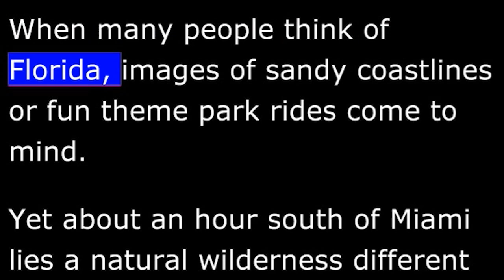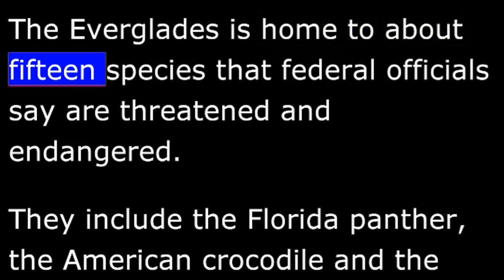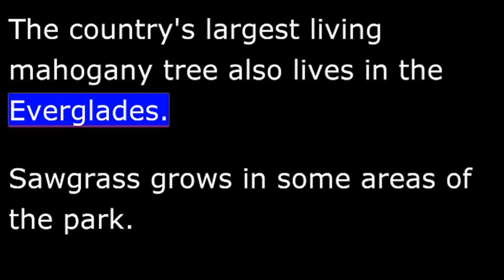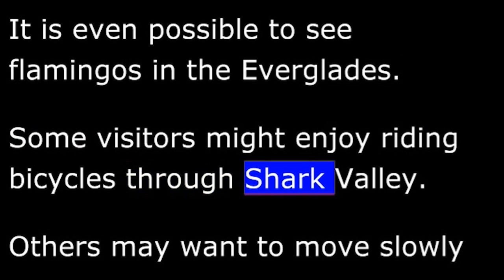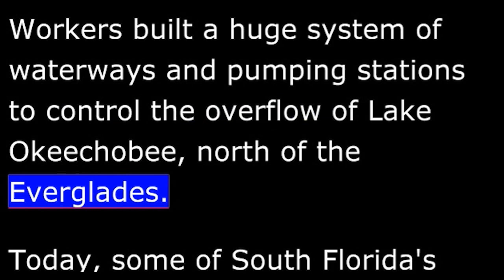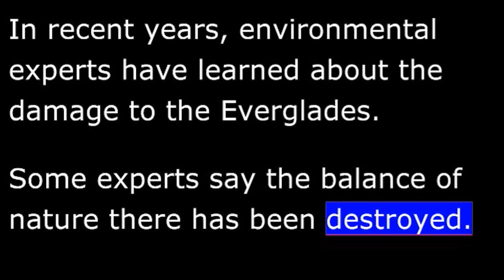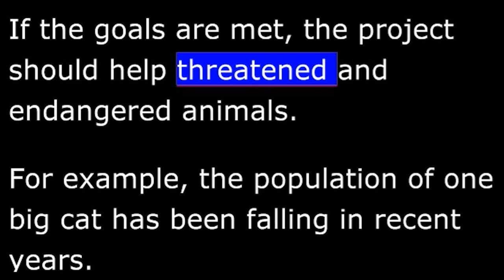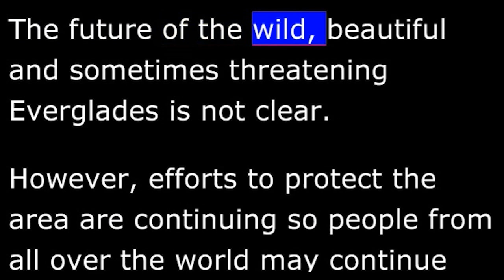Everglades National Park -- One of the World's Great Biological Wonders - VOA Science in the News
11/17/2012
Everglades National Park -- One of the World's Great Biological Wonders
From VOA Learning English, this is SCIENCE IN THE NEWS in Special English. . This week, we tell about Everglades National Park in the American state of Florida.
When many people think of Florida, images of sandy coastlines or fun theme park rides come to mind. Yet about an hour south of Miami lies a natural wilderness different from anywhere else in the United States.

Everglades National Park is the largest subtropical wilderness in the country. The park is home to several rare and endangered species. It is also the third largest national park in the lower forty-eight states, after Death Valley and Yellowstone. Each year, more than one million people visit the Everglades.

In nineteen forty-seven, President Harry Truman spoke at the official opening of Everglades National Park. He said the goal of creating the park was to protect forever a wild area that could never be replaced.

The Everglades is considered one of the great biological wonders of the world. The expansive wetlands stretch across more than six hundred thousand hectares. It is a place where plants and animals from the Caribbean Sea share an ecosystem with native North American species.

Nine different environments exist within the Everglades. They include mangrove and cypress swamps, estuaries and coastal marshes.